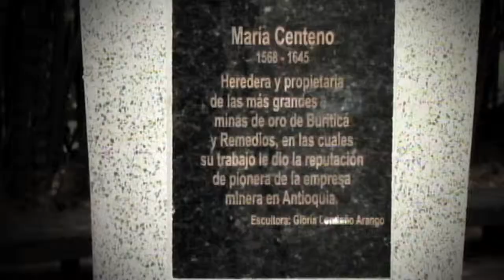Mujeres Sin Miedo | Maria Centeno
Mujer sin miedo. María Centeno fue la primera mujer dedicada a la minería y arriería en Antioquia, oficios dominados por los hombres hace 200 años.